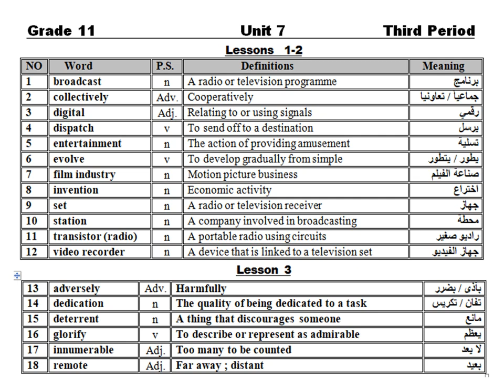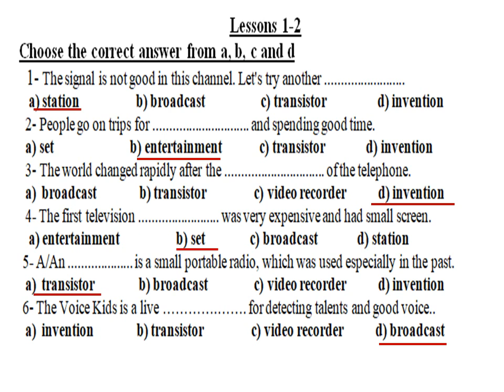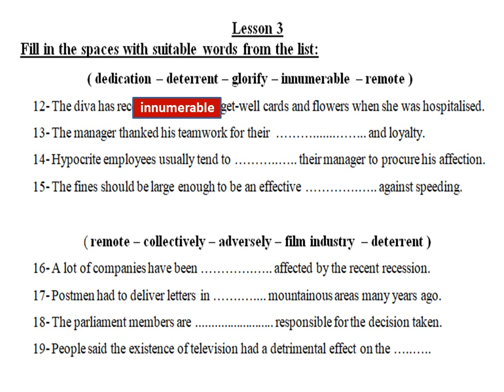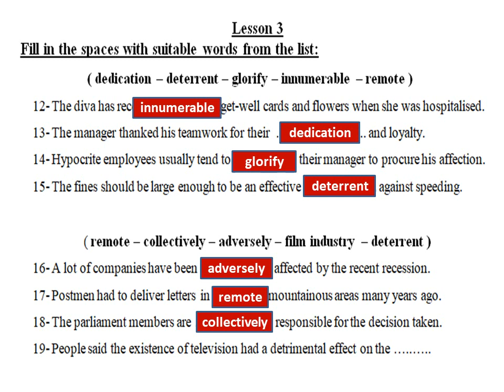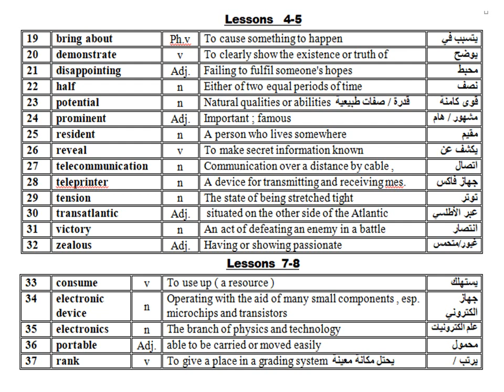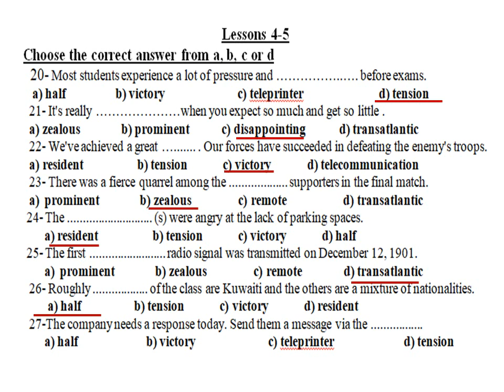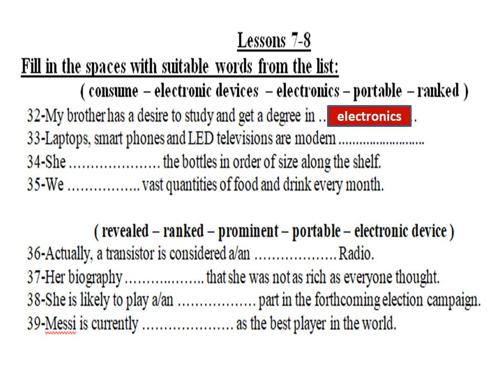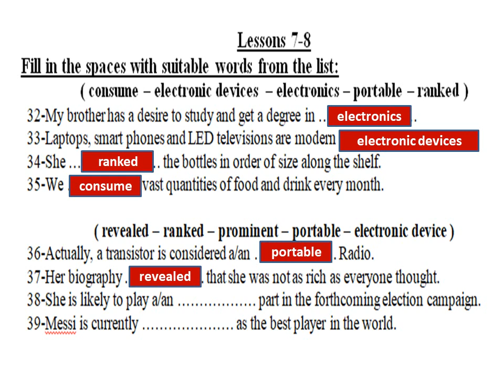كلمات الوحدة 7 للصف الحادي عشر | Vocabulary of Unit 7 Grade 11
شرح و تدريبات على كلمات الوحدة السابعة للصف الحادي عشر
Exercises on Unit 7 Grade 11